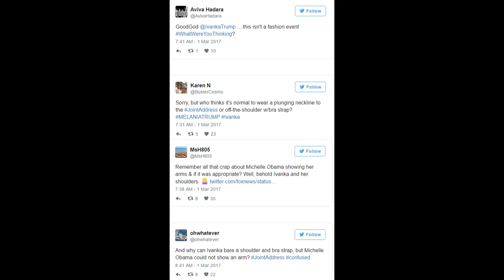Virat Kohli won the Polly Umrigar award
BCCI Awards 2017